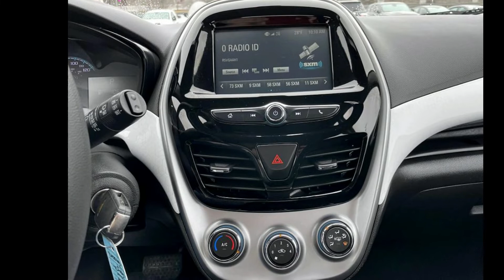2018 Chevrolet Spark LOCAL TRADE INSANE MPG - Arrotta's M...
For Sale in Spokane, WA 99208

EquipmentThis model has a clean CARFAX vehicle history report. Good News! This certified CARFAX 1-owner vehicle has only had one owner before you. See what's behind you with the back up camera on this unit. This vehicle has a 1.4 liter 4 Cylinder Engine high output engine. This unit is front wheel drive. Keep safely connected while in this vehicle with OnStar. You may enjoy services like Automatic Crash Response, Navigation, Roadside Assistance and Hands-Free Calling. This Chevrolet Spark contains elegant lines finished with an exquisite green color. This small car looks aggressive with a streamlined rear spoiler. The Chevrolet Spark has an automatic transmission. Anti-lock brakes will help you stop in an emergency. The Chevrolet Spark is equipped with front side curtain airbags.